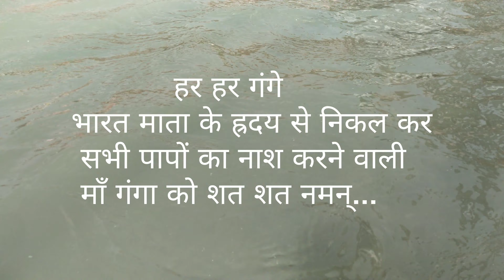Haridwar Darsan Har har Gange I Devbhumi uttrakhand